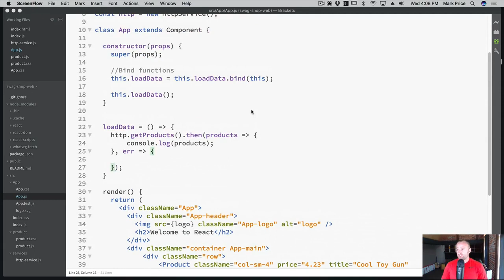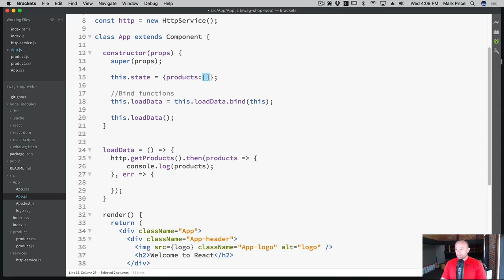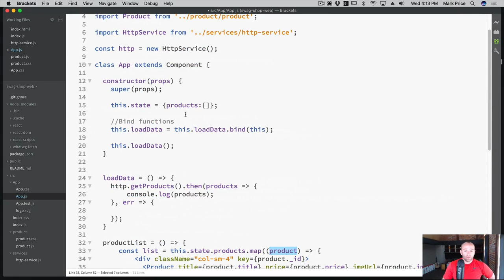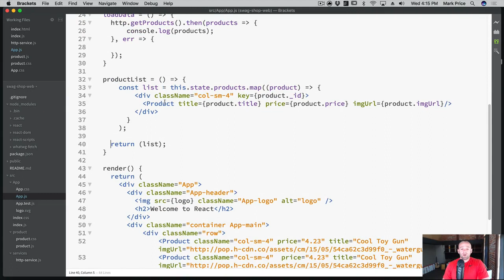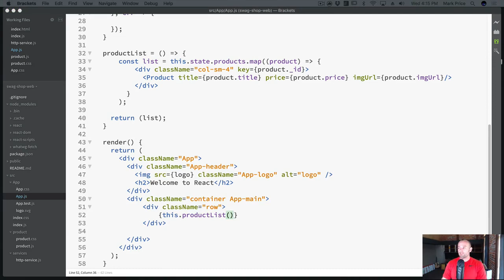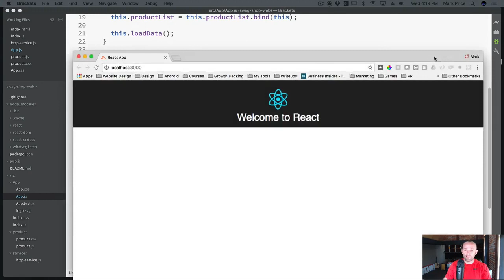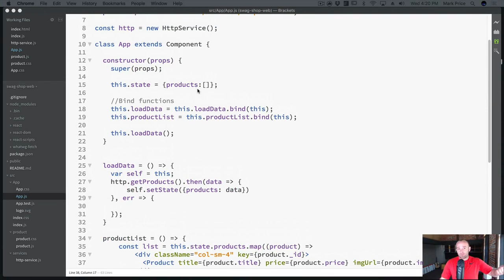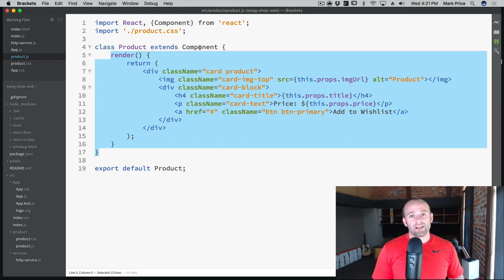Full stack web development Course | 126. Swag Shop: Working With State in React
Full stack web development Tutorial in Just 3 Weeks

Section 13: Intro to React